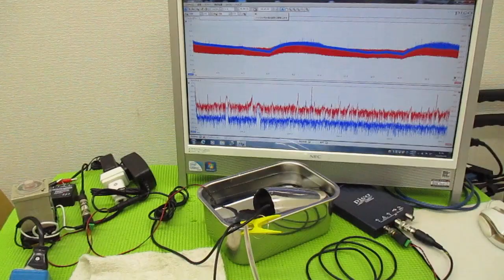メガヘルツの超音波発振制御プローブを利用した実験動画 ultrasonic-labo